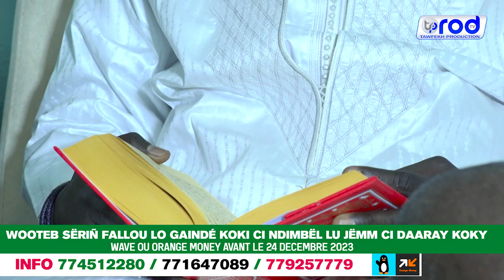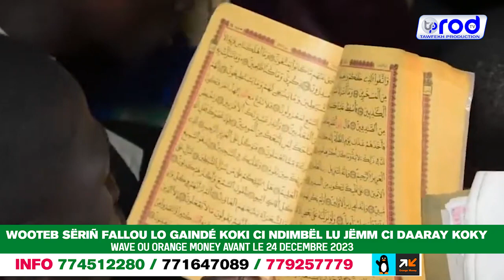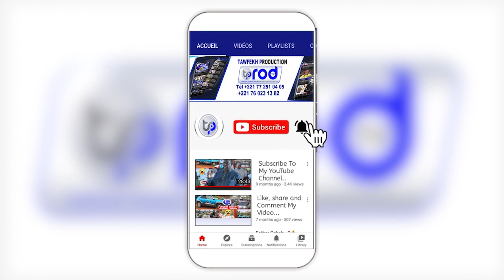Urgent🔴WOOTEB SËRIÑ FALLOU LO GAINDÉ KOKI CI NDIMBËL LU JËMM CI DAARAY KOKY 2023 INFO 774512280